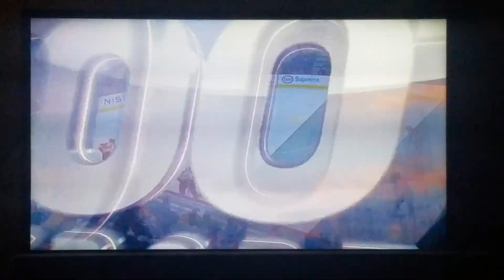SEA vs CGY - Kraken Win 5-4